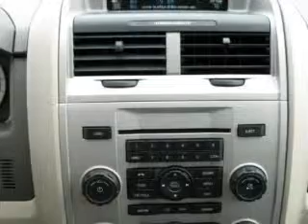2009 Ford Escape in Vienna, VA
8201 Leesburg Pike
Vienna, VA 22182
2009 Ford Escape
Manual Transmission
Exterior: Oxford White
Mileage: 5